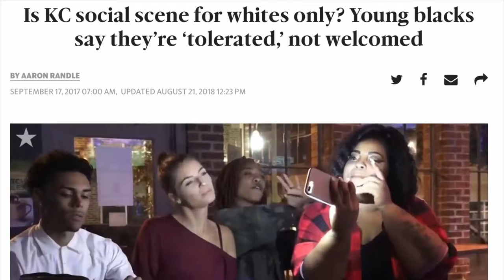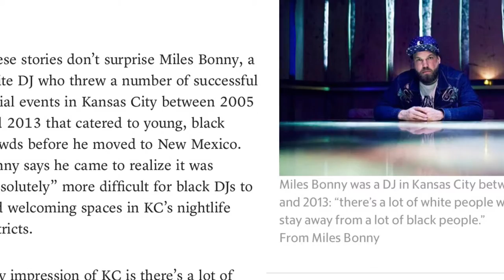Attorney In Kansas City Missouri -On KMBZ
Attorney Natasha Scruggs, founder and CEO of The Scruggs Law Firm called in to discuss an article. The local article detailed how African Americans in Kansas City, Missouri felt unwelcome in the social scene.

Article being discussed.